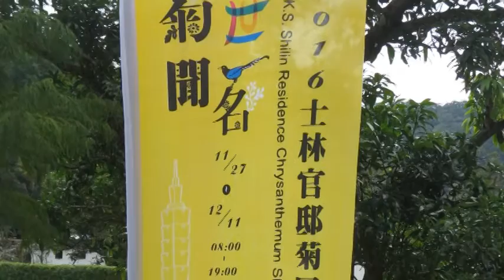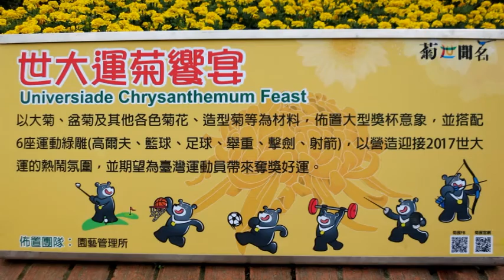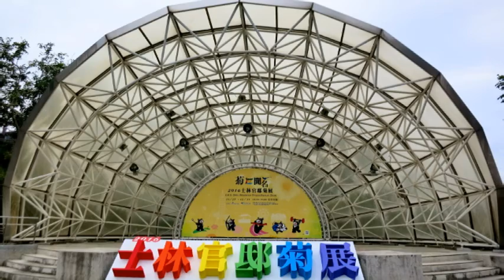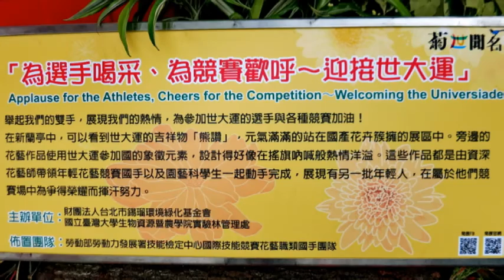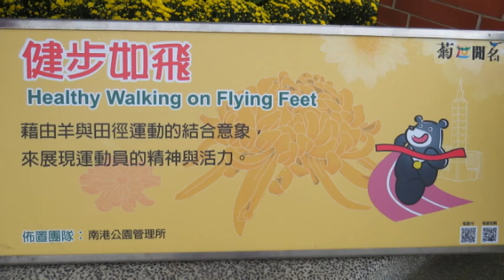20161130臺北菊世聞名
為迎接 2017 年臺北世界大學運動會的到來，將今年(2016年)士林官邸菊展的主題訂為【菊世聞名】，以大立菊、懸崖菊、大菊、小菊及各式菊科花卉，打造世界大學運動會的各項精彩運動賽事，讓參觀民眾可以提前感受熱鬧場景，菊展期間自2016年11月27日至12月11日止，展出內容簡介如下：
1【世大運菊饗宴】
以各種造型菊等為材料，佈置運動場景，並搭配各式運動綠雕，營造迎接2016世大運的熱鬧氛圍。大門口打造6座組合各式造型菊及菊花的大型菊花意象，及在迴車道打造一座世大運吉祥物菊熊讚綠雕，作為本屆菊展與臺北市世大運連結的最佳代言。
2【武・藝】
區域內除以太極雕塑展現力形的動態美之外，並運用菊、竹營造太極中靜態意境美，形塑一處融合了武術意境美的視覺享受。
3【擧菊精彩】
以動物造型的雕塑物來表現世大運中各種運動賽事。
4【全民總動員造景大賽】
參賽名額為20組，由大會提供植物材料及工具，在2.5小時內於大會指定盆器中讓大家大顯身手發揮創意，比賽完成後將留置於現場供市民朋友欣賞。
5【奪標名人堂】
以菊中之王大立菊結合熊讚頒獎台營造名人堂的榮耀氛圍，呼應世大運選手奮勇爭先的運動精神，也是首次展示超過百種的戶外菊花品種。
6【箭劍美】
以各種造型菊花搭配運動造型與獎盃，呈現擊劍、射箭這兩項線條優美且張力十足的運動項目，詮釋年輕活潑的旺盛朝氣。
7【花現體操】
以彩帶及體操造型原木人偶布置出體操運動形象，菊花及草花表現出體操運動之韻律動感與活力。
8【健步如飛】
藉由羊與田徑運動的結合意象，來展現運動員的精神與活力。
9【為選手喝彩、為競賽歡呼~迎接世大運】
在新蘭亭中，可以看到世大運的吉祥物「熊讚」，元氣滿滿的站在國產花卉簇擁的展區中。旁邊的花藝作品使用世大運參加國的象徵元素，設計得好像在搖旗吶喊般熱情洋溢。
10【菊之韻舞】
融入田園城市，並以2016世大運韻律體操Lego飛舞彩帶結合菊花花海意象呈現韻力與植栽的造型美。
【背景音樂】
韋瓦第_協奏曲「秋季」Ｆ大調。